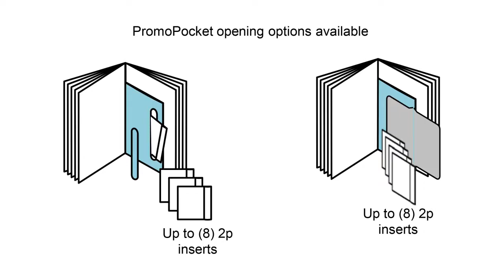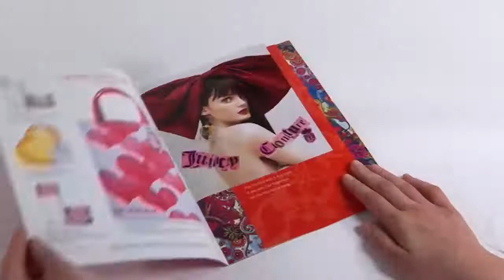Custom Print Products Spotlight: The Promo Pocket™ by Quad/Graphics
Promote your brand using the PromoPocket™, a remarkable and creative way to help heighten interaction with your brand in magazines, catalogs and more.  Both fun and creative, the PromoPocket appeals to a consumer's innate curiosity to see what's inside, increasing time with your brand and providing an unexpected and fun extension to the reading experience.